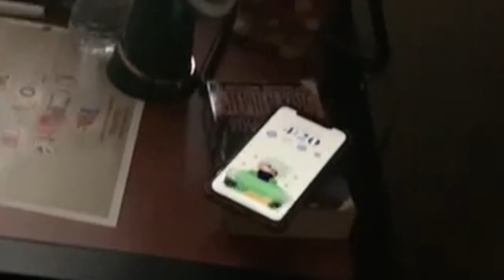LIGHT OF DAY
shortfilm for elements of media making austin college f2023